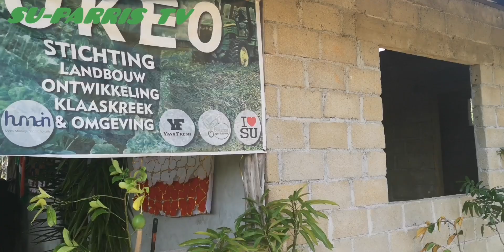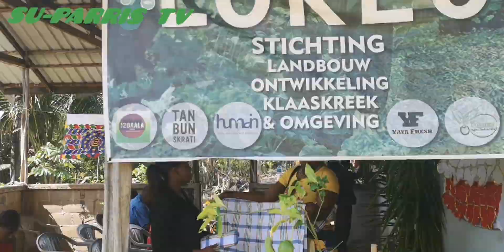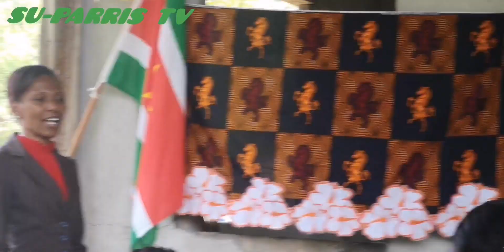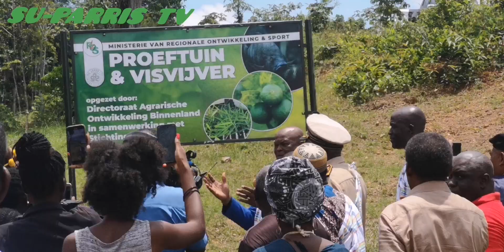Stichting Landbouw en ontwikkeling Klaaskreek en omg.